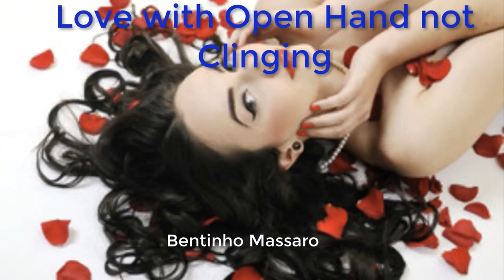Love with Open Hand not Clinging - BENTINHO MASSARO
Love with Open Hand not Clinging by Bentinho Massaro (Series Part 2 of 3)

Spiritual Conversations with a Skeptic: On God Consciousness and The Absolute
Super Accelerated Living: How to Manifest an Epic Life
Practicing Mindfulness: An Introduction to Meditation
RETURN TO NOTHING (Audio)
FREE AWARENESS (Audio)